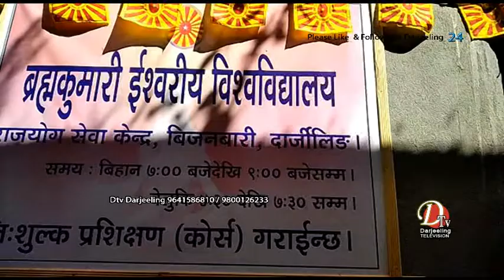प्रजापिता ब्रह्मकुमारी ईश्वरीय बिश्वबिधालय राजयोग सेवा केन्द्रको भवन बिजनबारीमा उद्घाटन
प्रजापिता ब्रह्मकुमारी ईश्वरीय बिश्वबिधालय राजयोग सेवा केन्द्रको भवन आजदेखि बिजनबारीमा शुरुवात गरिएको छ। आज एक विधिवत कार्यक्रमको साथमा उक्त केन्द्रको शुरुवात गरिएको हो। कार्यक्रममा सस्थाका विभिन्न पदाधिकारीहरु सगै स्थानीय मानिसहरुको बिशेश रूपमा उपस्थिति थियोे।